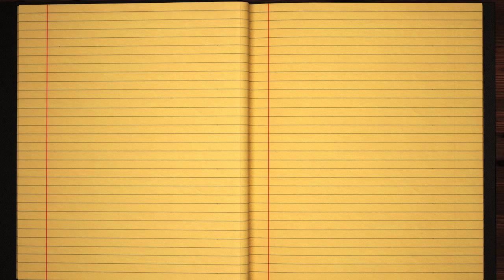Learn how to Write the Name Kuang Signature Style in Cursive Writing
Kuang - did you always want to learn how to write your name in calligraphy and make it pretty?